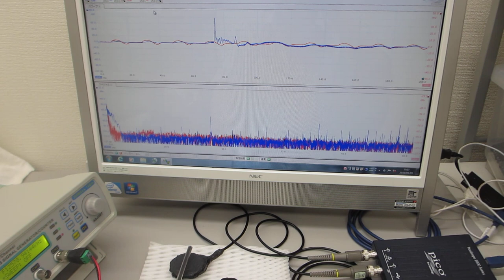超音波プローブの製造技術（超音波の伝搬特性テスト）